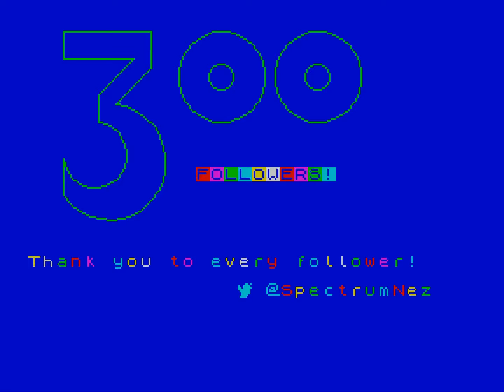300 Twitter Followers Sinclair BASIC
300 followers already??? 😱

I wasn’t expecting to jump 100 so quickly so this one is kind of rushed, but THANK YOU!

Celebration of 300 followers coded in ZxSpectrum BASIC! BEEP BOOP BEEP!